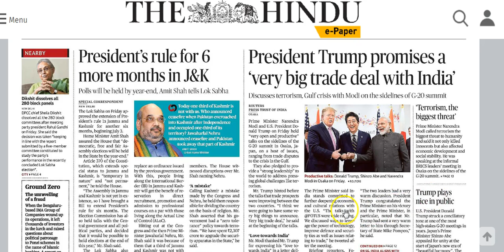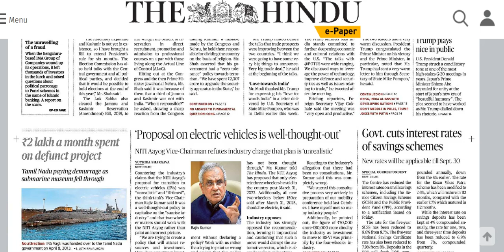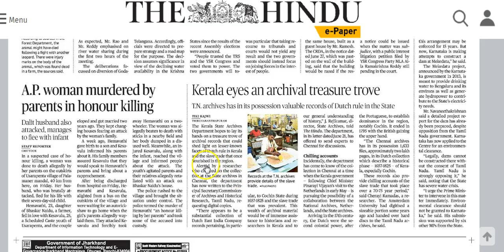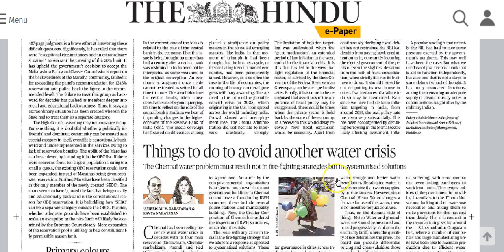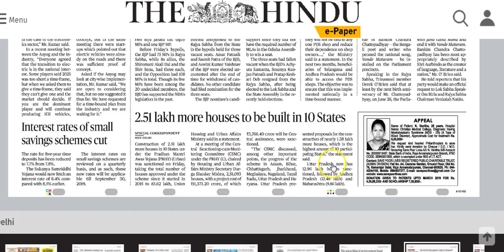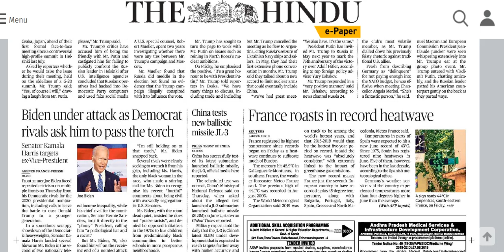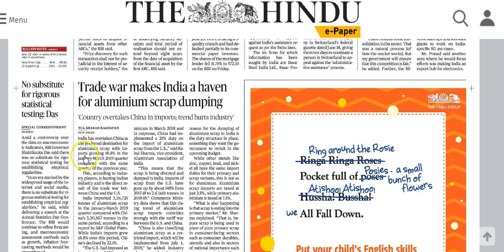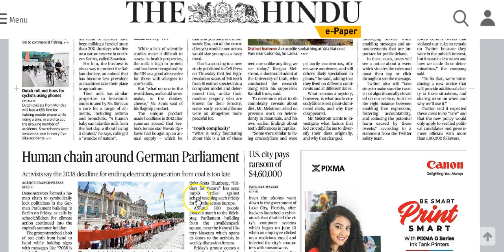IAS Daily Current Affairs | The Hindu Analysis by Mrs Bilquees Khatri (29 June 2019)